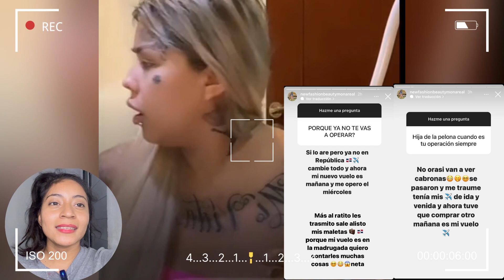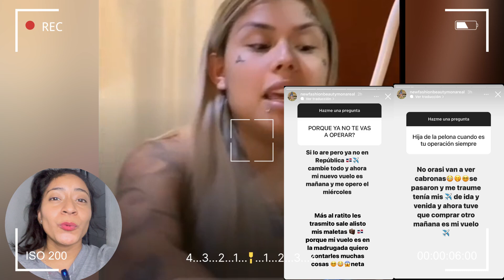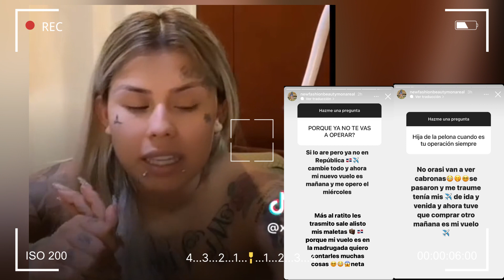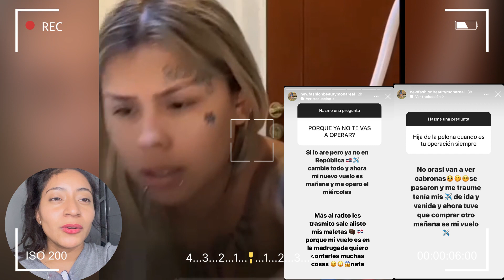MONA CANCELA SU OPERACIÓN TUVO MIEDO SU CIRUJANO TIENE REPORTES